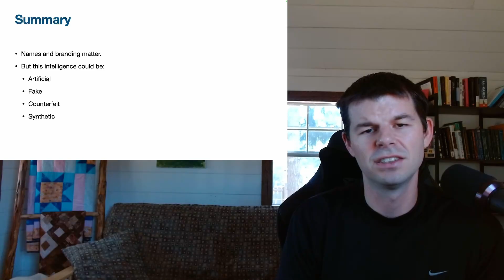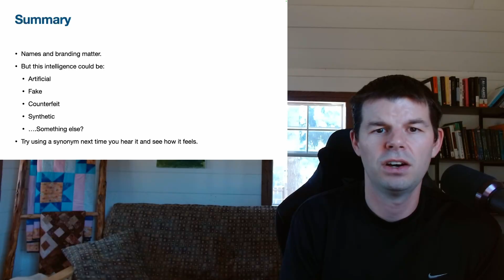Synthetic Intelligence: Why Use "Artificial"?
Should we really call it “Artificial Intelligence”? In this video, I explore the language we use for AI — and how words like artificial, fake, synthetic, or counterfeit carry very different connotations. Marketers lean on “artificial” to make AI sound futuristic and impressive, but as consumers we should think carefully about what these terms imply.

If you’re interested in AI, language, or just cutting through the hype, this video is for you.